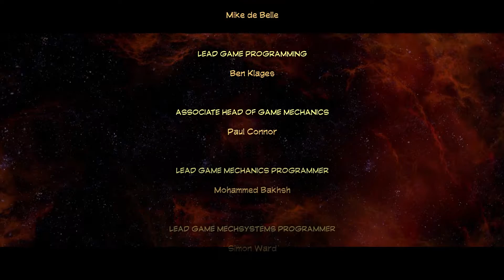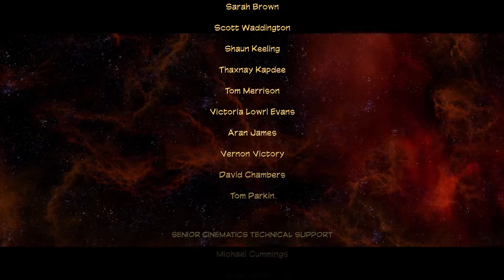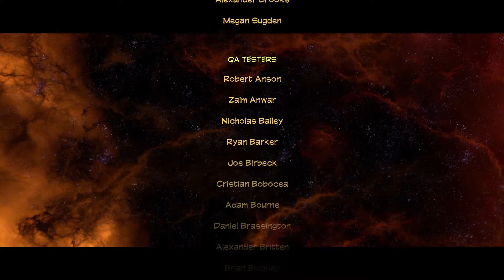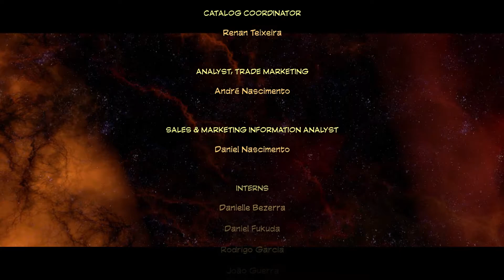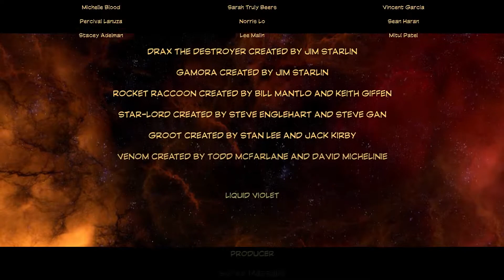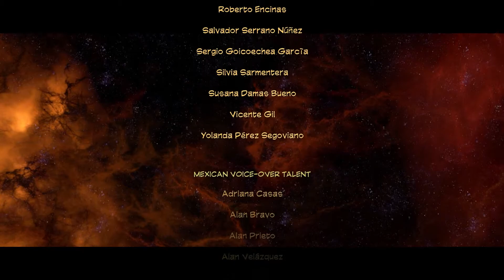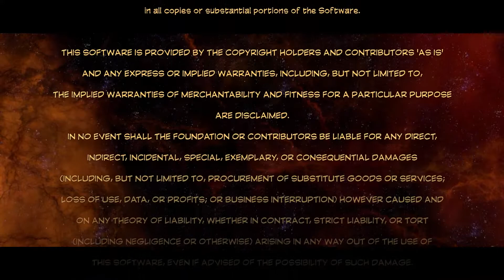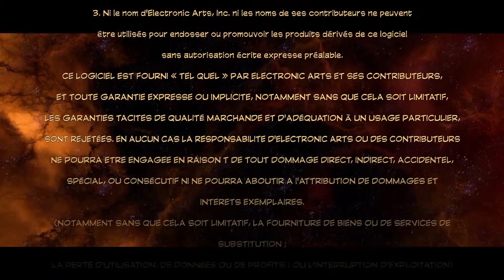LEGO Marvel Super Heroes 2 - Ending Credits